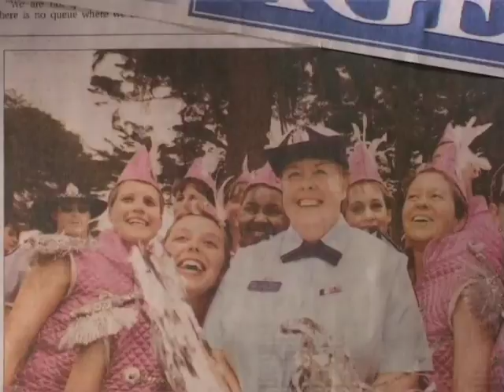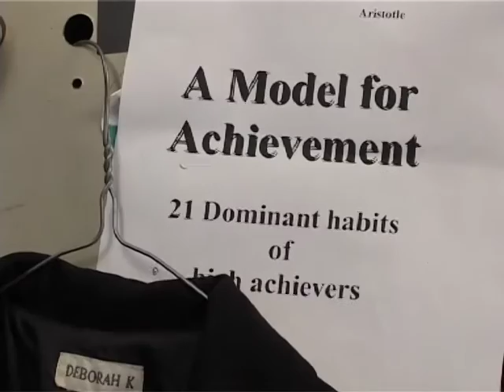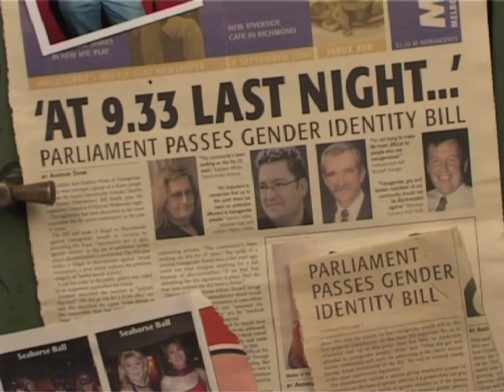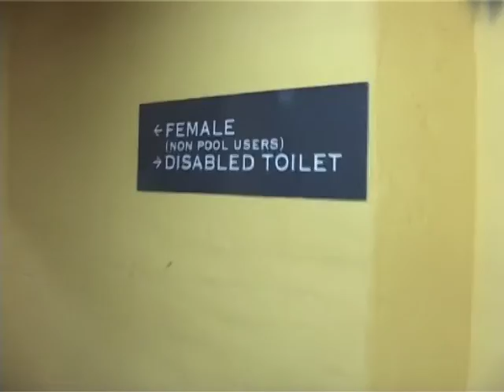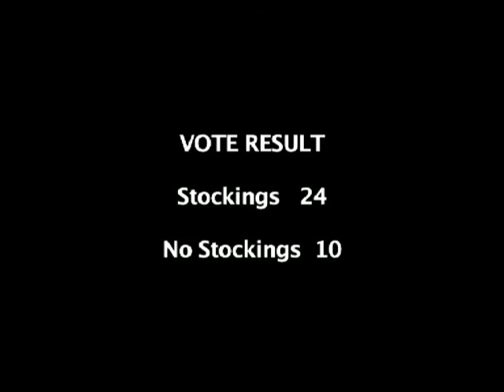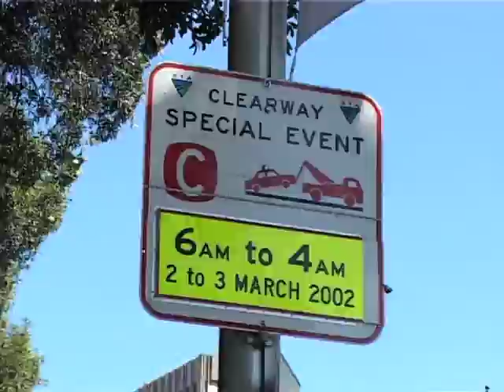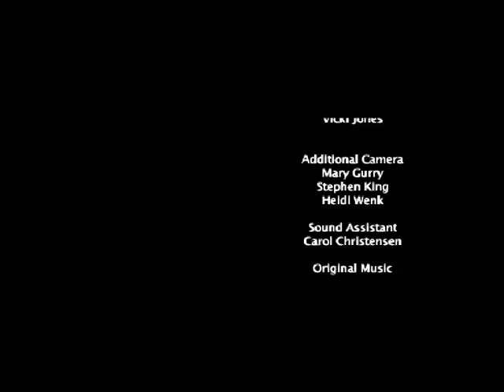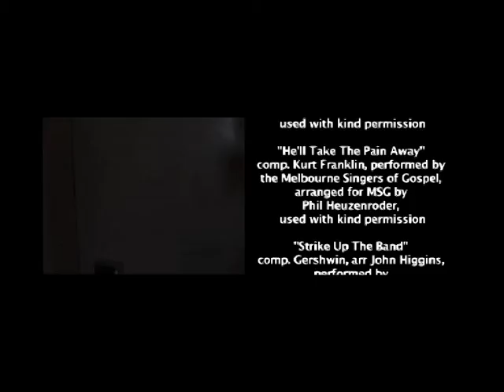'Melbourne Marching Girls Bare All' Staring the MMG She Devil Team 2002.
The Melbourne Marching Girls Doco, 'Melbourne Marching Girls Bare All' won best Documentary at The Melbourne Queer Film Festival 2004. Then it screened at Brisbane, Toronto, Cardiff, Paris, and Sydney.
Written by Vicki Jones with Anna Leisa Vietz and Melina Herweg.
Produced by Vicki Jones.